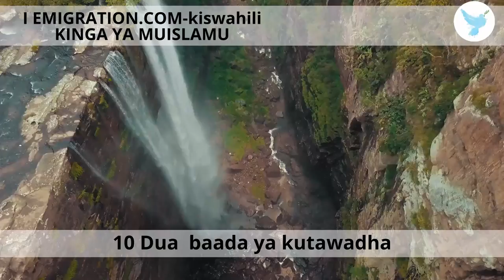10 Dua baada ya kutawadha